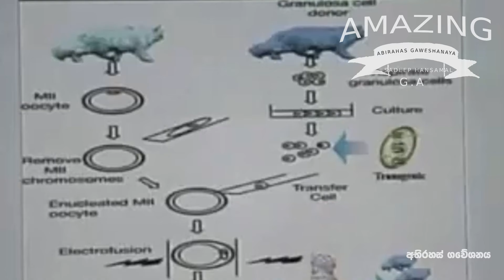අවුරුදු 1000කට සැරයක් උපදින අති දුර්ලභ සත්තු. Ways to Make Money with Video Abirahas Gaweshanaya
You can connect to advertisements and copyright matters please contact with Facebook Page

සුභ දවසක් ඔබට 🙂 අපගේ චනලය මගින් ඔබ ජීවිතයේ පලමු වතාවට නරඹන අරුම පුදුම අභිරහස් දෑ මෙන්න මෙලොව පවතිනවා කියා විස්වාස කිරීමට පවා අසීරූ අත්භූත සහ හොල්මන් දෑ පිලිබදව අපගේ චැනලය මගින් ඔබට නැරඹීමට හැකියාව පවතිනවා..එම නිසා දැන්ම ඔබ 😊🙏

Welcome to ABIRAHAS GAWESHANAYA . We cover some of the most interesting subjects in the world! From History & Facts to Paranormal & Mysteries. It started out with list type videos, which are still uploaded every Saturday, but we now also produce Series & Documentaries every few weeks. Not to mention the most exciting month of the year…OCTOBER! Every year on this month we roll out numerous videos packed full of haunting content, so look no further for your horror fix!

We’ve developed a significant following over the years of like-minded people who love to discover, explore & discuss the secrets of our planet… making ABIRAHAS GAWESHANAYA comment sections an exciting place to share your thoughts. But if you would like to share further, take a look at the Top5s website - home of an array of exclusive articles & a place to share your own supernatural stories, which may even be featured in a ABIRAHAS GAWESHANAYA video!

Abirahas gaweshanaya is a curated repository of knowledge featuring the darkest, strangest, weirdest, scariest and most amazing of science, science fiction, history, technology and horror. Within you'll encounter paranormal top 10s including the most mysterious photos that cannot be explained, mysterious creatures caught on tape, secret conspiracies, unexplained videos, aliens, UFOs,science facts and the creepiest monsters real and imagined.